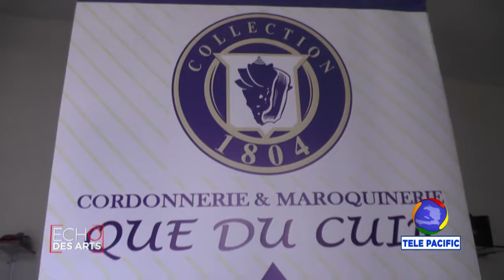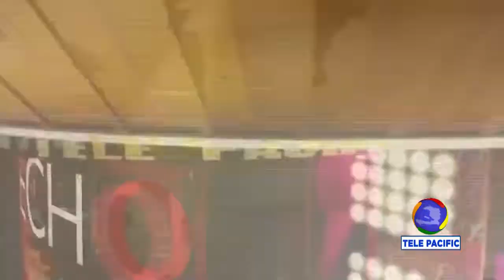ECHO DES ARTS - ATIZAN - COLLECTION 1804